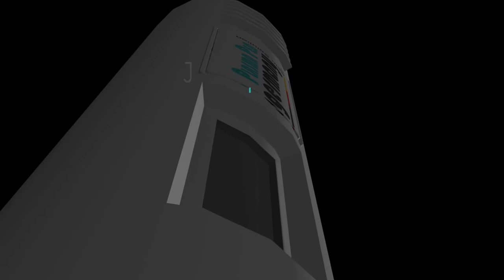Lidstraffung ohne OP! Schonende Anti-Aging-Behandlung mit Plasma Pen 2 in 1 – SHR Germany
Ein sichtbarer Face Lift ohne Nadeln, Spritzen oder OP ist nicht möglich? Beweisen Sie sich das Gegenteil und probieren Sie den Plasma Pen 2-in-1 aus! Die innovative Hot und Cold Plasma Technologie wirkt Hautalterung effektiv vor, und das sogar schnell und schmerzarm.

Hot Plasma hat einen deutlichen Anti-Aging-Effekt und wirkt Falten an Mund und Stirn, Krähenfüßen sowie einer erschlafften Haut spürbar entgegen. Auch bei Hautanomalien und Pigmentflecken kann der Plasma Pen verwendet werden.

Das neuartige Cold Plasma vervollständigt die Behandlung mit einer gründlichen Hautreinigung, der Anregung der Durchblutung sowie der Kollagen- und Elastinneubildung. Zusätzlich wird die Haut auf die effektivere Aufnahme von Wirkstoffen vorbereitet.

Zusammen ergeben Hot und Cold Plasma einen sofortigen und nachhaltig wirksamen Verjüngungseffekt der Haut, Gesicht und Hals. Sie sehen ganz ohne OP um Jahre jünger aus!

Wählen Sie den Plasma Pen 2-in-1 von SHR Germany für einen makellosen Teint, passend zur Bikinifigur. Für weitere Informationen besuchen Sie bitte die Seite:

Auch praktisch: SHR Germany bietet über seine Academy Germany eine Schulung für den Plasma Pen 2-in-1 an, damit auch Sie Ihre Kunden mit den besten Ergebnissen verwöhnen können.